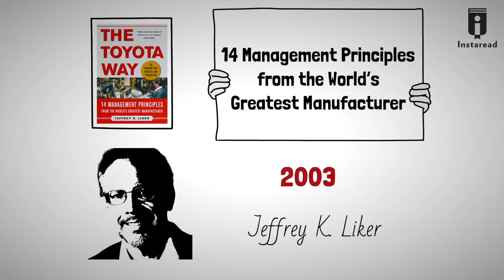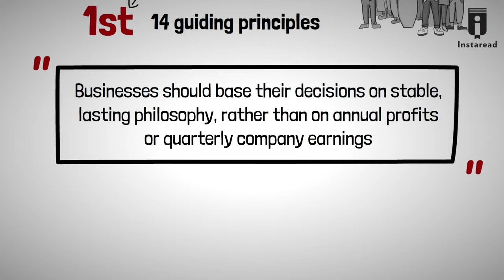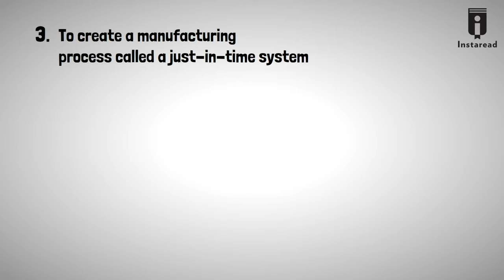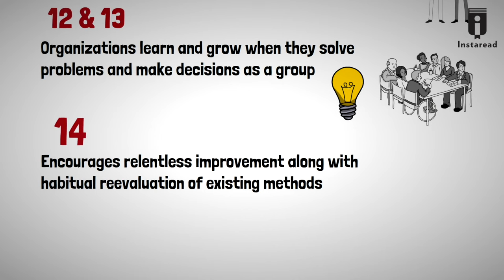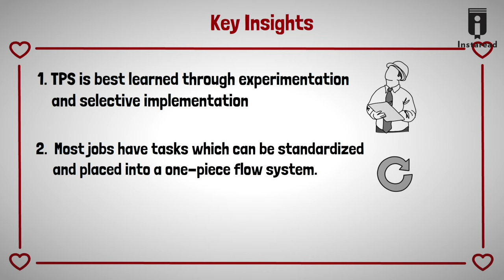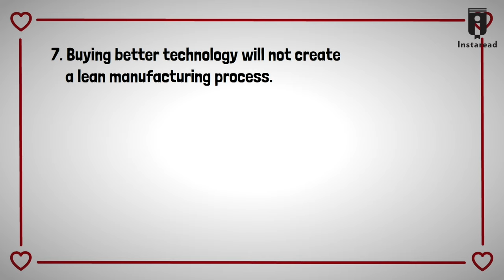The Toyota Way by Jeffrey K. Liker (BOOK INSIGHTS)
Insights from Jeffrey K. Liker's The Toyota Way: 14 Management Principles from the World's Greatest Manufacturer.

Watch to get the Top Insights.

In The Toyota Way: 14 Management Principles From the World’s Greatest Manufacturer (2003), engineering professor Jeffrey K. Liker explains how businesses can improve operations by adopting Toyota’s underlying ideologies. Since the Japanese company’s founding in the 1930s, Toyota has dedicated itself to continually improving both its products and processes. The company invented a production method called the lean method or the Toyota Production System (TPS), which has helped countless businesses eliminate waste, or muda, in their manufacturing process. The 14 principles that make up the Toyota Way allow the company to manufacture products that meet consumer expectations as well as market demand.